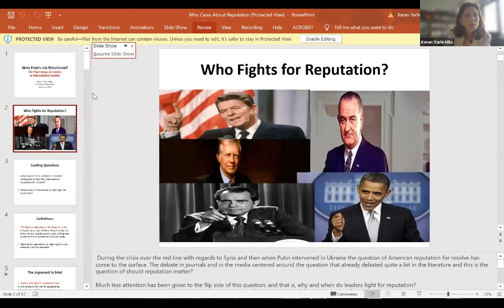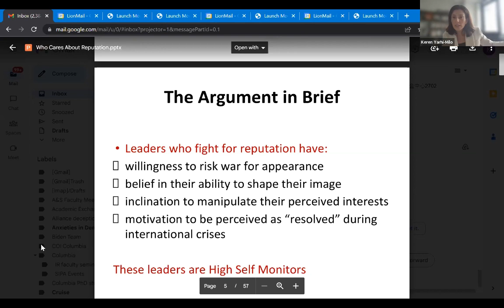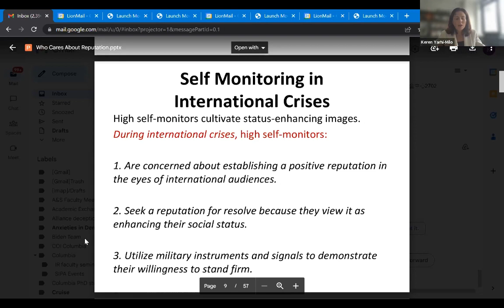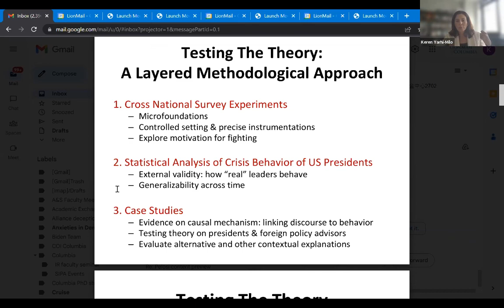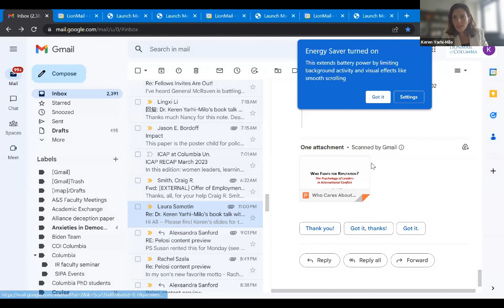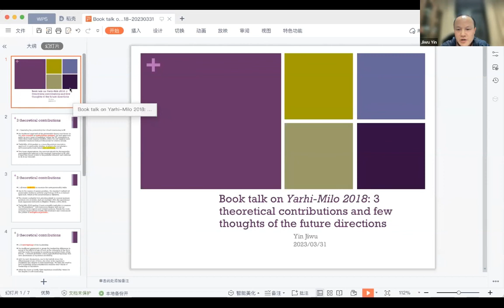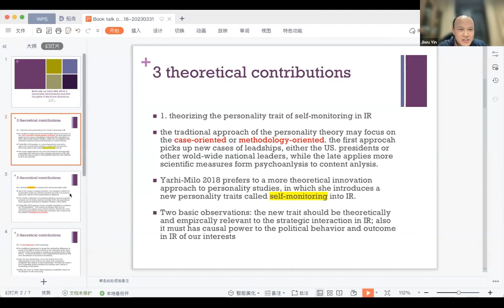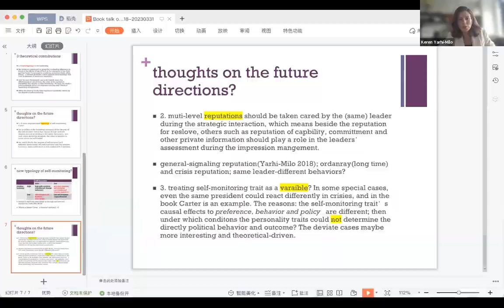Book Talk | Who Fights for Reputation: The Psychology of Leaders in International Conflict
Columbia Global Centers | Beijing, in partnership with Princeton University Press and the School of International Studies at Peking University, is pleased to invite you to attend a virtual book talk for Who Fights for Reputation: The Psychology of Leaders in International Conflict, featuring author Keren Yarhi-Milo, Dean of the School of International and Public Affairs at Columbia University, followed by a moderated discussion with Professor Jiwu Yin of Renmin University of China and Professor Qingmin Zhang and Professor Tiejun Yu of Peking University.

Description
Explaining variations in willingness to fight for the reputation for resolve is not a mere academic exercise, but one that has important implications for understanding US conflict history as well as contemporary policy debates about military interventions and the application of military coercion.

What explains variations in concern about reputation for resolve among leaders? Most existing explanations have focused on features of the strategic environment or the specific crisis. Join our book talk and discussion to investigate an alternative analytical framework that focuses on the psychological dispositions and beliefs of national leaders.

A leader-level theory on the psychology of leaders has predictive value——it allows us to form expectations about the crisis behavior not only of acting leaders but also of presidential candidates and lower-level policymakers who might assume that position in the future.

Speakers:
· Keren Yarhi-Milo, dean of Columbia University's School of International and Public Affairs (SIPA) and Public Affairs and the Adlai E. Stevenson Professor of International Relations
· Jiwu Yin, professor and doctoral supervisor of the School of International Studies at the Renmin University of China
· Qingmin Zhang, professor and the chair of the Department of Diplomacy at the School of International Studies at Peking University
· Tiejun Yu, dean of the Institute of International and Strategic Studies, professor at the School of International Studies at Peking University